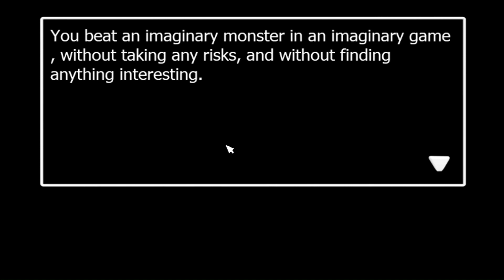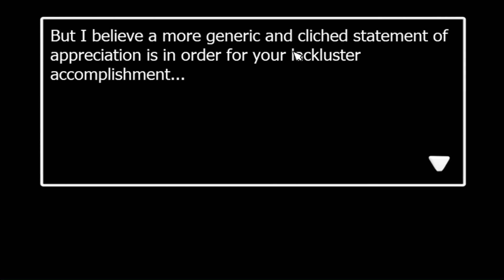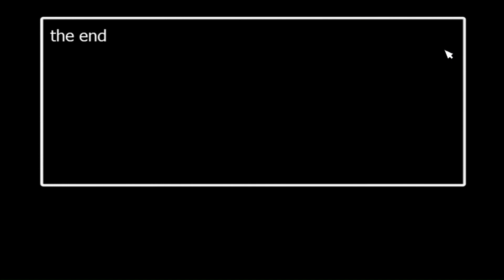I'm too good